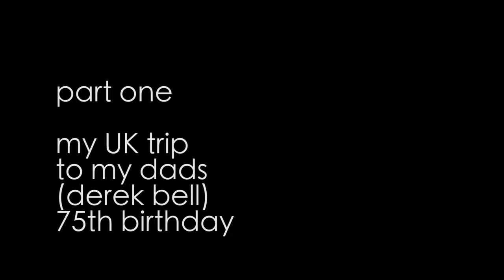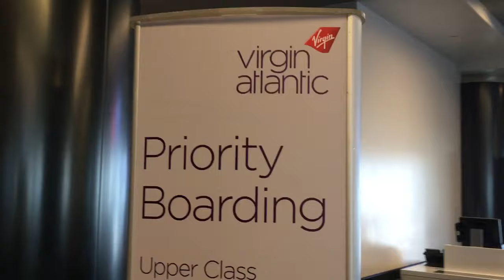Trip to Dad (Derek Bells) 75th Bday in London Part 1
Last minute trip to surprise Dad for his 75th Birthday Party in London. Sometimes the journey is what it's all about - NOT this time! The party made up for it, and then in Part Two (coming next week) I go for a fun road trip with Dad up to Goodwood for old times sake! Fun, family and friends and bad dancing. What can go wrong. JB